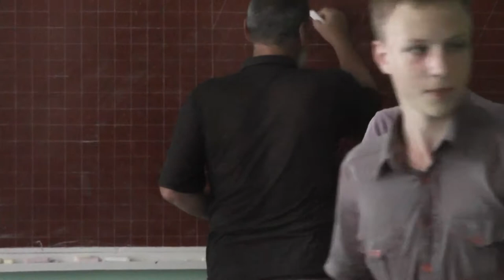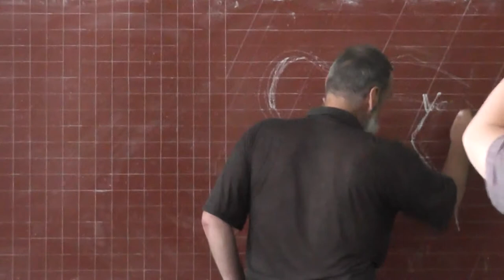65 Слон и другие четвероногие